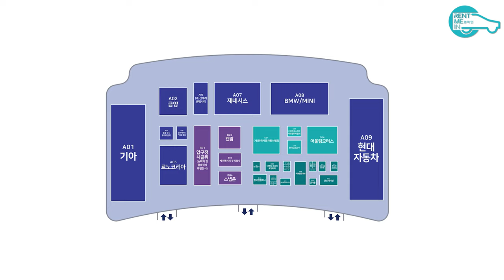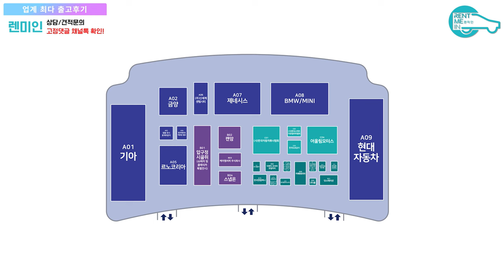남자들이 모터쇼 가는 진짜 이유 (반박시 남자아님) feat. 레이싱모델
오늘은 2024 부산 모빌리티쇼에 다녀온 브이로그 영상입니다! 이 날 둘러본 차량들 중 딱 3세대만 최저가 견적 준비해서 올릴 예정이니 많은 댓글 남겨주세요!! 레이싱모델들이 참 아름다우시네요ㅎㅎ 오늘의 영상이 차량구매에 도움되셨다면 좋댓구알! 부탁드릴게요~

🌟렌미인에서 신규 영업사원을 모집합니다!🌟
기존 영업사원 평균 월수입 1,000만원! 나이무관, 학력무관, 성별무관!! 열정만 있으면 누구든 지원 가능합니다!